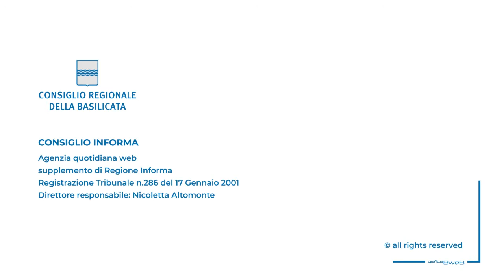COVID, POLESE: CHIAREZZA SU EMERGENZA IN VAL D’AGRI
“Leone e Bardi relazionino su quanto succede”